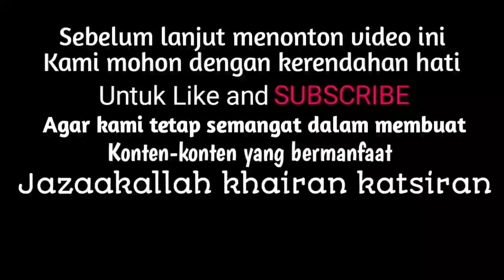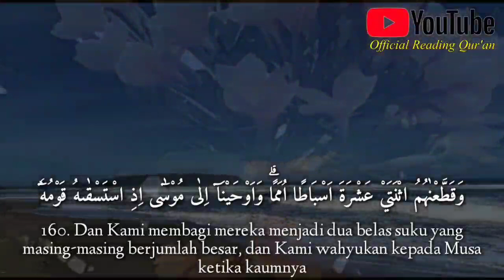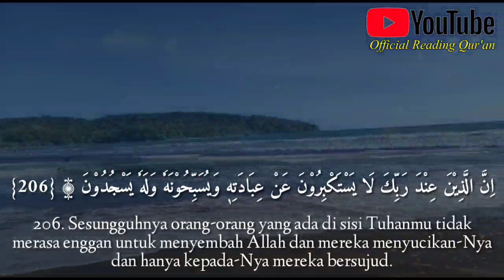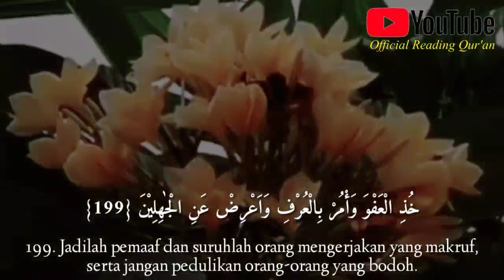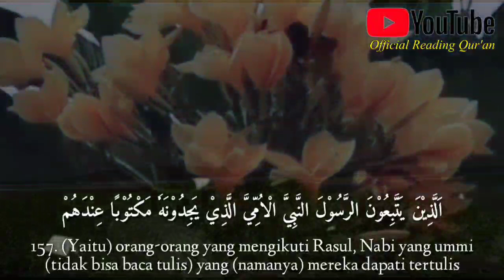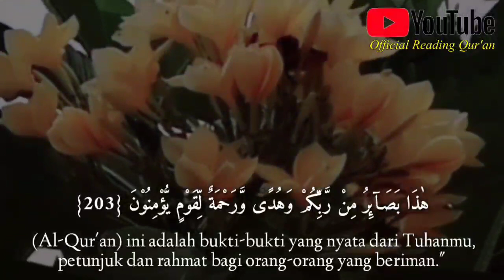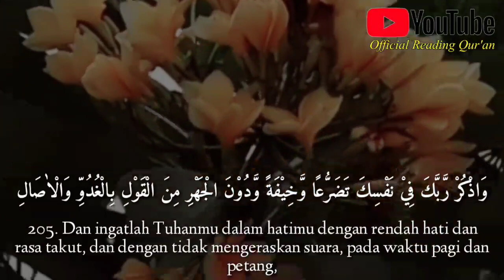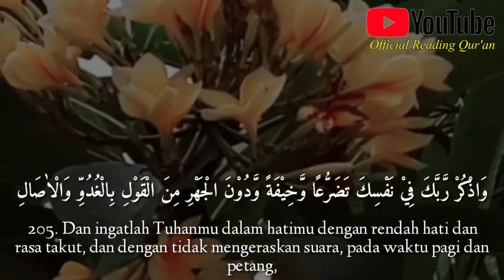MERDU dan LEMBUT SUARANYA BIKIN TENANG HATI DAN PIKIRAN Yang Mendengarkan Bacaannya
MERDU dan LEMBUT SUARANYA BIKIN TENANG HATI DAN PIKIRA, Buat Yang Mendengarkan Bacaannya
Sahabat pecinta Al Quran semoga video yang  suguhkan ini memberikan manfaat bagi para sahabat semua nya dimanapun berada, semoga dengan mendengarkan video ini sahabat semua di mudah kan rezekinya, dilancarkan usahanya, dimudahkan dalam segala urusan nya, dikabulkan segala hajat nya AAMIIN YA ALLAH

Assalamualaikum sahabat pecinta Al Quran silahkan di simak bacaan nya semoga bermanfaat untuk kita semuanya dunia dan akhirat kelak Aamiin ya Allah ya Robbal Alamiin.

Sahabat kali ini @OfficialReadingQuran mengupload bacaan alquran pengantar tidur surahannahl yang insya Allah sangat banyak sekali manfaat nya buat kita semuanya